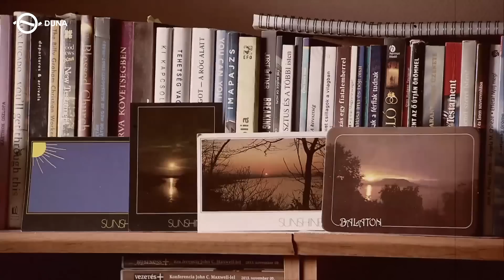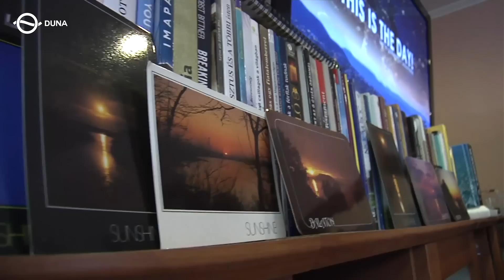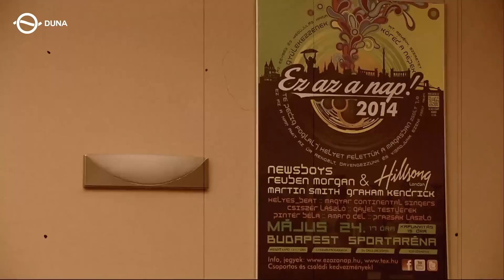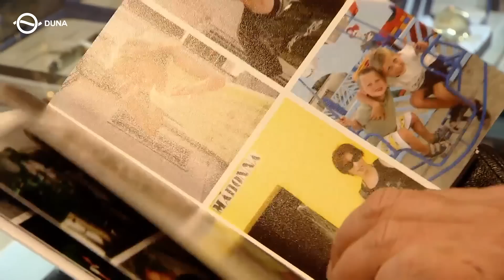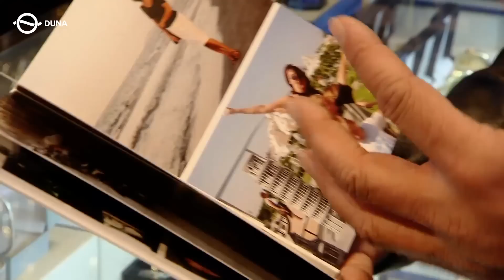Ez az a nap! Misszió, László Viktor riport Duna Tv '16 (Új Nemzedék)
Ez az a nap! Misszió rövid bemutatása, interjú László Viktorral, az Ez az a nap! Szervezőiroda alapítójával és főszervezőjével.

2022. július 23-án nagyszabású dicsőítő alkalmat szervezünk a Puskás Arénába! Várunk téged is szeretettel! Részletek és jegyek

Az Ez az a nap! egy felekezetközi keresztény alapítvány, amely elsősorban zenés dicsőítő rendezvényeket szervez. Szolgálatainkat figyelemmel kísérheted az alábbi online felületeinken:

Az Ez az a nap! ti vagytok! Légy aktív tagja te is közösségünknek! Mondd el véleményed videóink alatt, válaszolj mások hozzászólásaira, lájkolj és oszd meg tartalmainkat közösségi média oldalaidon! Köszönjük!